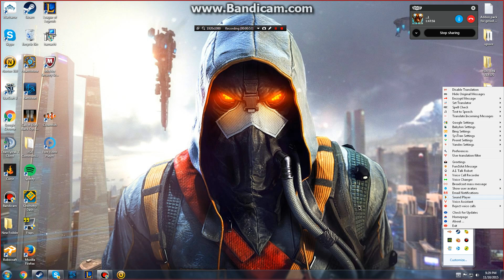new guest liam! :D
just new